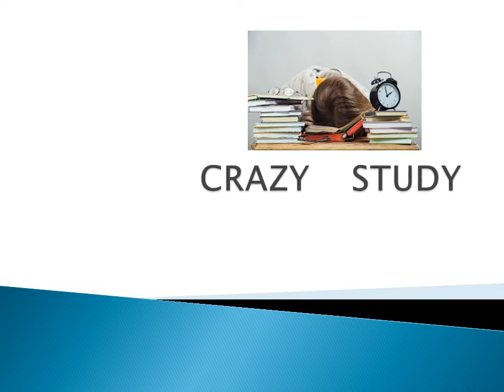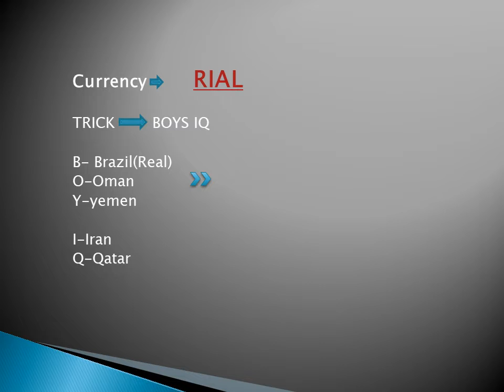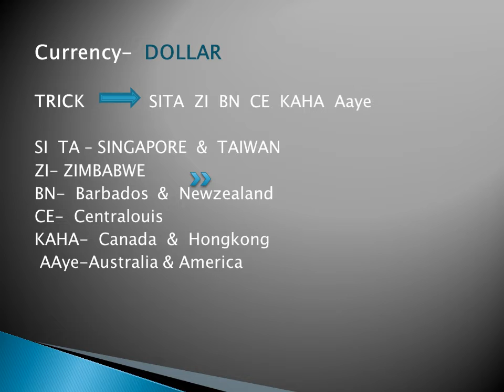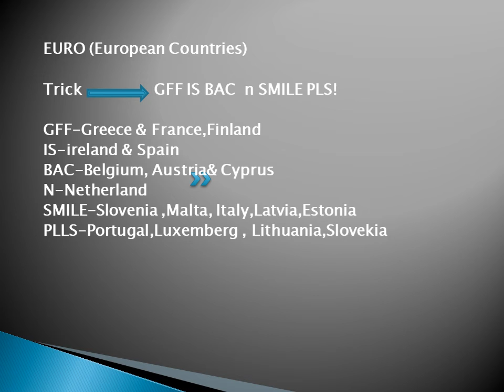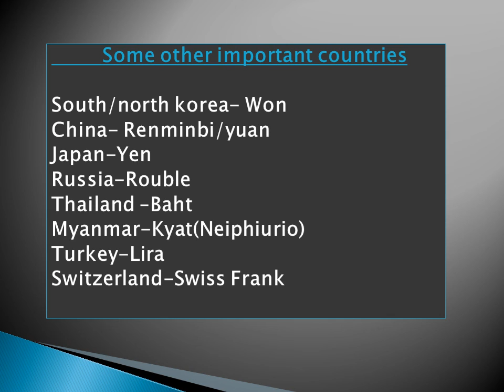CURRENCY TRICK PART 2 | याद करने का सबसे आसान ट्रिक । railway crash course